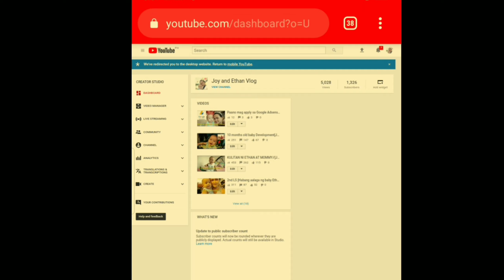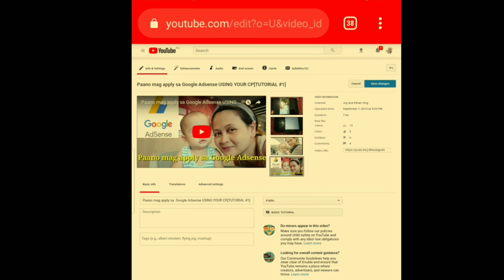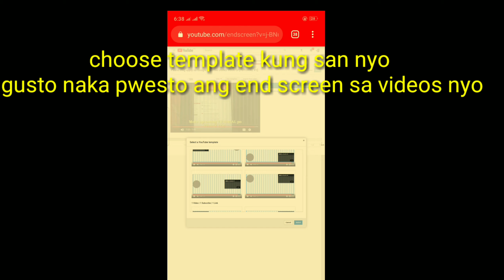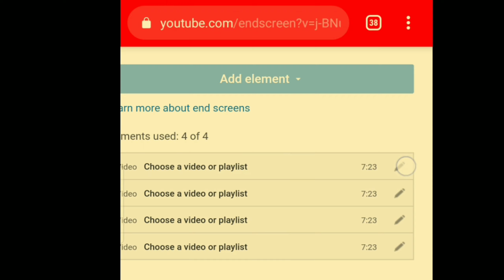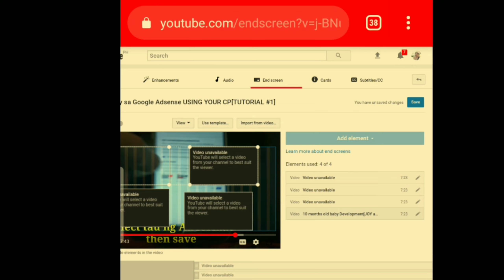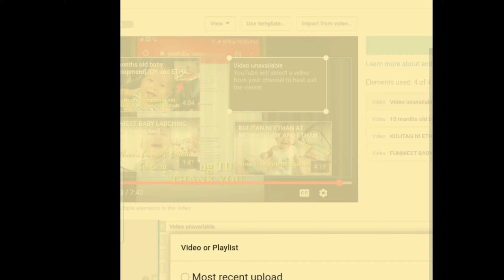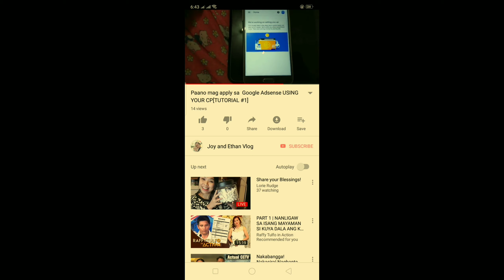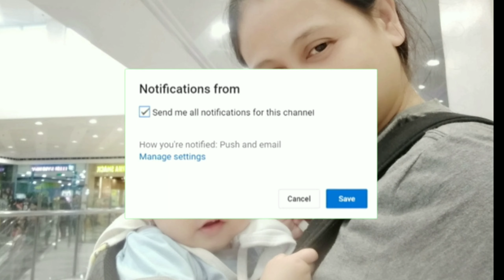HOW TO PUT END SCREEN ON YOUTUBE VIDEOS 2019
PAANO MAG APPLY SA GOOGLE ADSENSE??

johnethancondeno